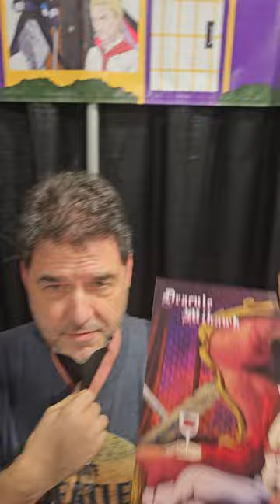John Gremillion ad